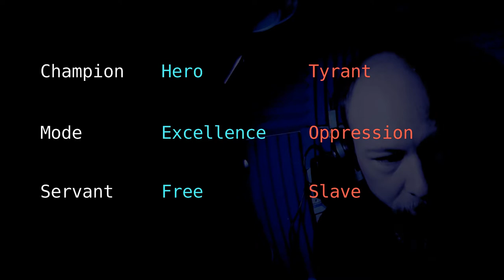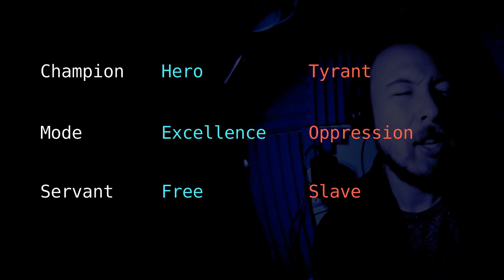Modes of Being, First Thoughts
Been watching a lot of Jordan B Peterson recently. Got me thinking about why people who say they want freedom so often end up creating oppressive systems. The denial of the option of slavery seems to be key.
Your thoughts welcome. Are there other orthogonal modes to this dichotomy?

Working through some thoughts about freedom, slavery, and oppression.
Champions, Modes, Servants

Hero, excellence, free servant

Slave, oppression, tyrant

Free people admit to the possibility of voluntary slavery (or else they are not fully free). Therefore those who deny the existence of slavery, and insist that everyone "be free" are actually tyrants calling slavery by the name of "freedom" and denying the existence of actual freedom.

I'm using "freedom" in the sense of the successfully disciplined self which is free to achieve excellence within natural constraints.

I'm using "slave" in the sense of a person who, to some degree, has ceded authority over and responsibility for their decisions and actions to someone else.

Note that everyone exists, to one degree or another, in each of these four roles simultaneously.

Thanks to Jordan B Peterson for a lot of the groundwork for these musings.